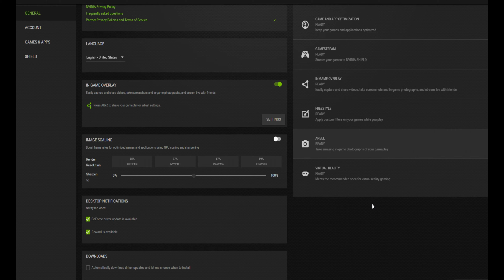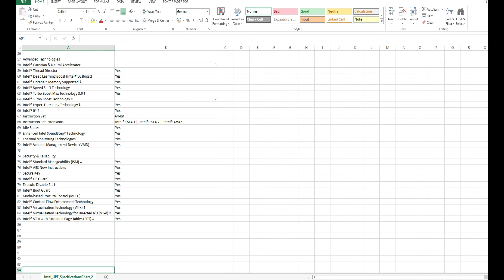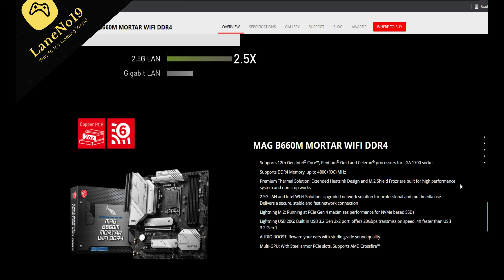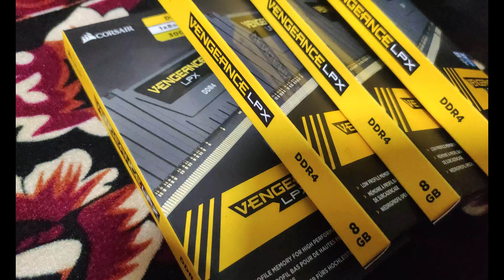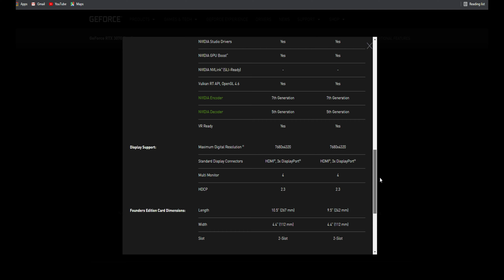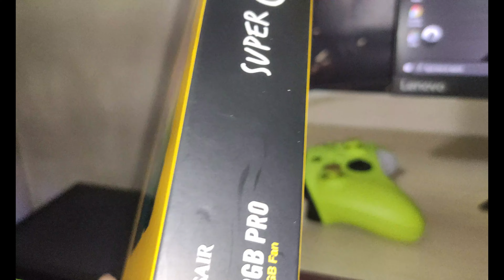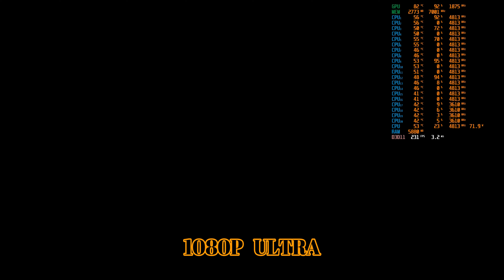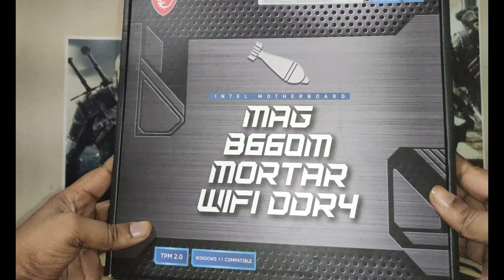i7 12700kf 12th Gen Alder Lake high-end PC build with Nvidia RTX. AAA titles Benchmarks included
High-end PC Build with intel 12th Gen Alder Lake which is perfect for Gaming & Productivity! As you guys already know I promised that I put my 12th gen alder lake build in future on this channel, So here it is!

In the mean time I also suggest a superior build along with my personal Rig, So please listen properly to understands the different whereabouts.
I try to suggest top quality components in this video. From where you guys can get highest possible performance. Meanwhile I also take care about budget as possible to get such level of performance.
I include some of heavy AAA titles Benchmarks to judge the performance of my personal Rig as well as the suggested Rig.

Timestamps:
0:00 - introduction
1:15 - Why intel is better Option right now
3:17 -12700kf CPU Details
6:38 - MSI MAG B660m Mortar Wifi DDR4 mother Board
8:33 - Why I Pre-assemble My RIG from store
10:00 - RAM Corsair Vengeance Lpx 32GB DDR4
11:29 - Cooler Master Master Liquid ML240L ARGB V2 Liquid AIO Cooler
12:51 - Graphics Card 2070 Super Or 3070ti
15:40 - Why 4K 30 FPS is Playable.
16:33 - Storages of My RIG
17:47 - PSU Details
19:05 - Cabinet Corsair icue4000x
21:48 - Peripherals
24:01 - Watch Dogs Legion Benchmarks 1080P & 4K
27:06 - Shadow Of The Tomb Raider 4K
29:11 - Cyberpunk 2077 Benchmarks 1080P & 4K
32:00 - Horizon Zero Dawn 1080P & 4K
33:46 - Battlefield V 4K
35:53 - Assassins Creed Odyssey 1080p & 4K
40:03 - Red Dead Redemption 2 1080p
43:31 - Conclusion

GPU  - Gigabyte WINDFORCE 3X RTX 2070 Super Currently not available
1TB HDD
KEYBOARD & MOUSE  - as usual

All the components are same in suggested Rig & My Personal Rig only GPU, PSU & M.2 devices are different
hereby the links of those products

Name of the game is Assassin's Creed Valhalla which I played at background and the game play was recorded on my OLD RIG with Nvidia's GeForce Experience's Optimizing settings.

Some important Video which I mention in the discussion